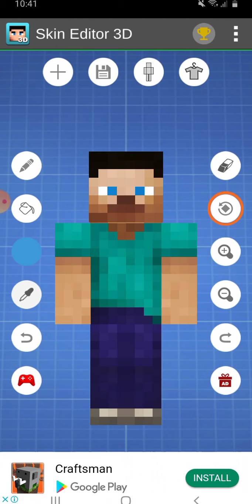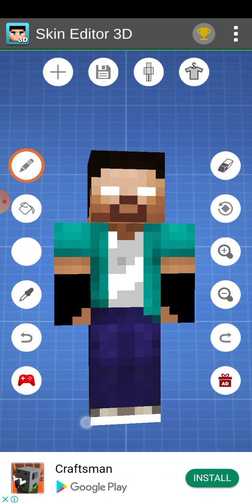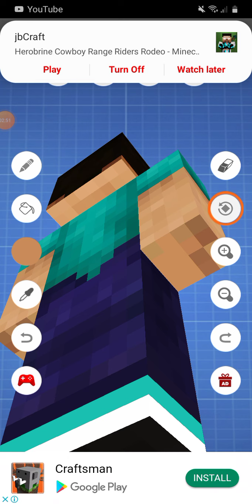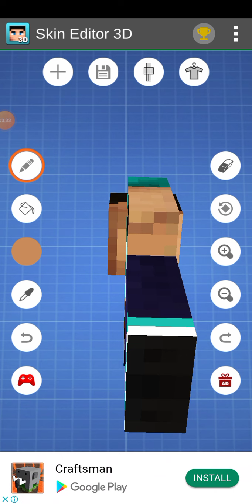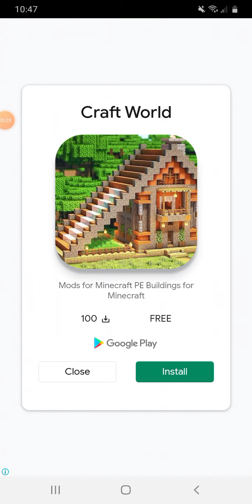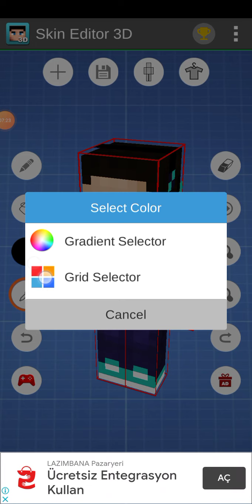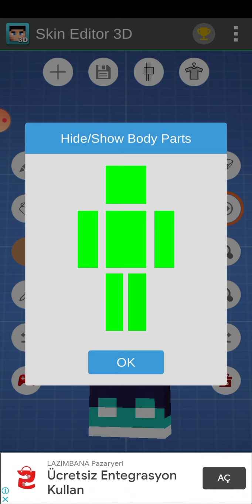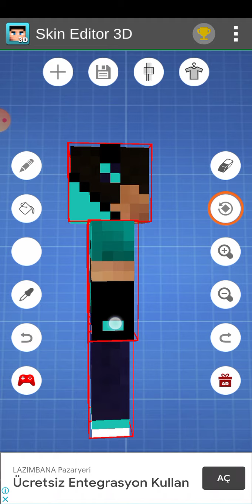How to make XDBrineStudioZ skin